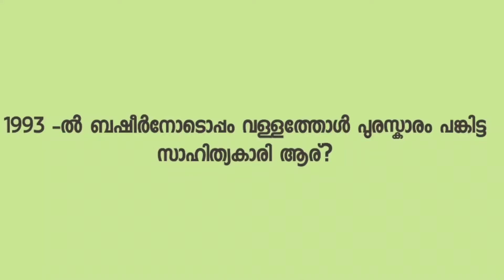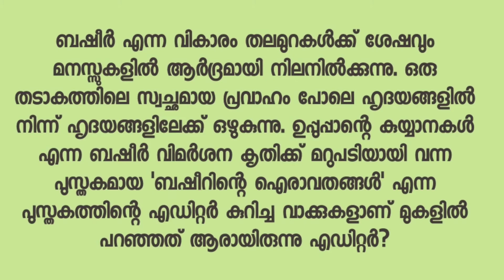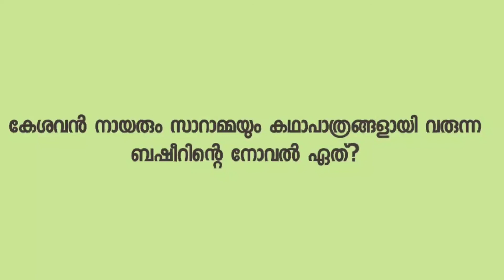ബഷീർ ദിന ക്വിസ് 2021| Basheer dina Quiz